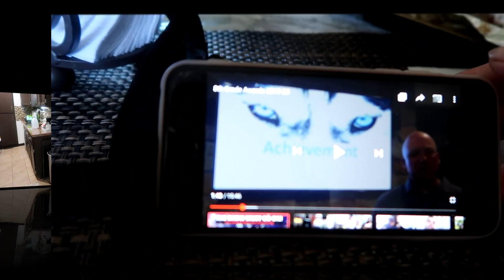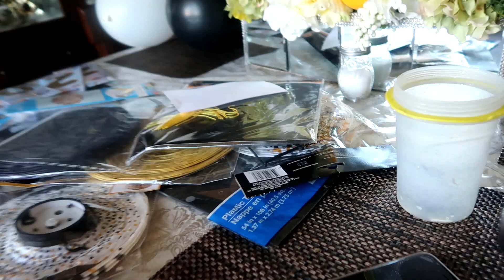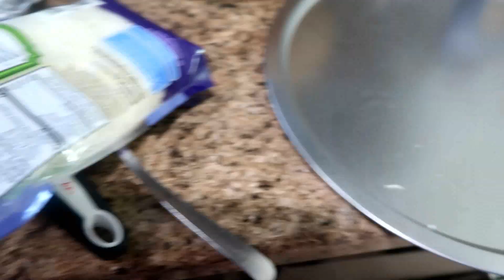VLOG#186 Ceremonia de Graduación 👨🏼‍🎓 👩‍🎓de mis hijos🥰así les decoré 🥰Monse muy bonita 😍